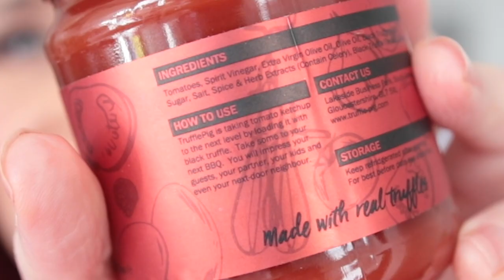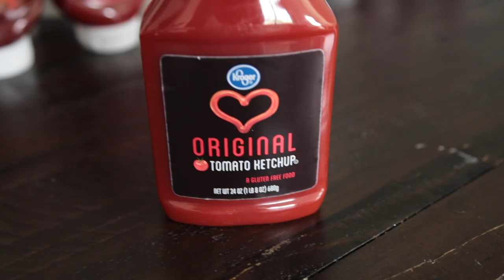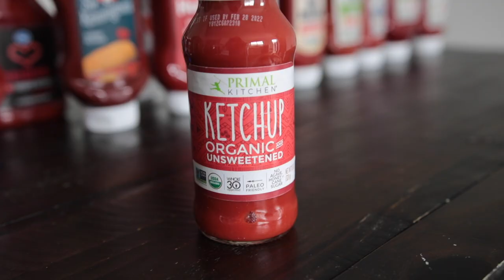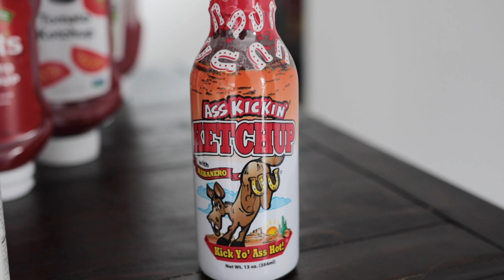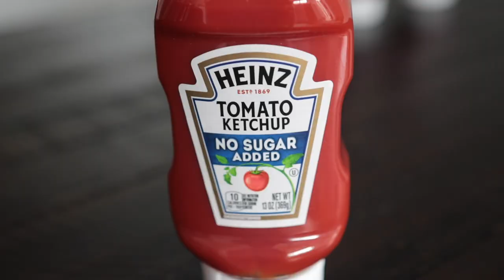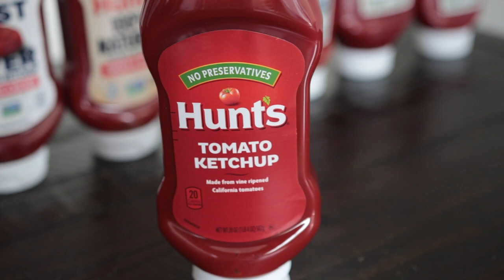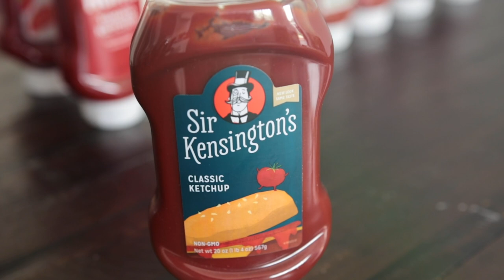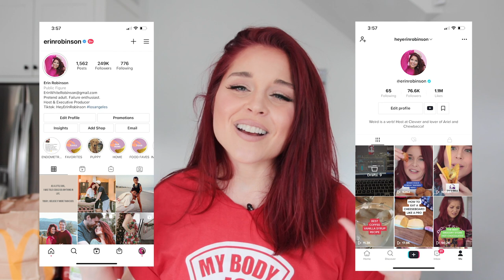THE KETCHUPS YOU SHOULD BUY!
WHAT'S THE BEST KETCHUP YOU CAN BUY?! Here are THE BEST ketchups you can buy right now at the grocery store! You asked for it!

I tried my best to get my hands on as many ketchups as possible, so if you're favorite ketchup one didn't make the list let me know in the comments below. I also polled all of you on Instagram and added some of your favorite ketchups to the menu: Whataburger Fancy & Spicy Ketchup, Portland Ketchup, every version of Heinz & Hunts ketchup and even MCDONALDS KETCHUP, so go follow me over there if you want to weigh in!

Also, I had to test to see if the rumors were true that McDonald's Ketchup and Hunts Ketchup are the SAME! You need to watch to find out my verdict. I also have to admit that I currently have Heinz ketchup in my fridge, but I am determined not to let that sway my opinions.

So, I gotta know, which ketchup is your FAVE and while you're down there let me know which honey mustard is your fave too. That taste test is coming next.

LINK TO MY KETCHUP SHIRT
Whattaburger Ketchup
Truffle Ketchup (from a different seller)
Lipstick I'm wearing